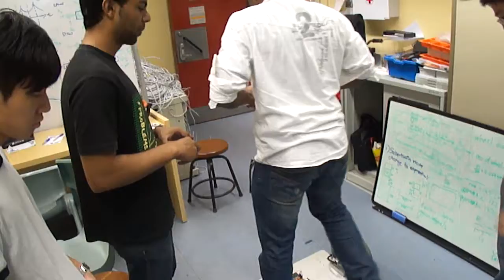Type I Final testing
Personal Rapid Transit(PRT) Type I